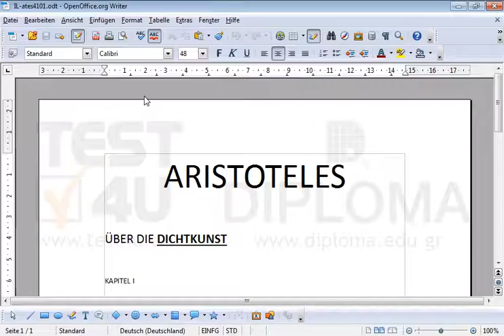Lassen Sie durch das Einfügen von Seitenfeld mithilfe eines Feldes die Zahl der aktuellen Seite...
Lassen Sie durch das Einfügen von Seitenfeld mithilfe eines Feldes die Zahl der aktuellen Seite in der Mitte der Fußzeile des Dokuments anzeigen. Möchten Sie mehr. Laden Sie das TEST4U demo herunter